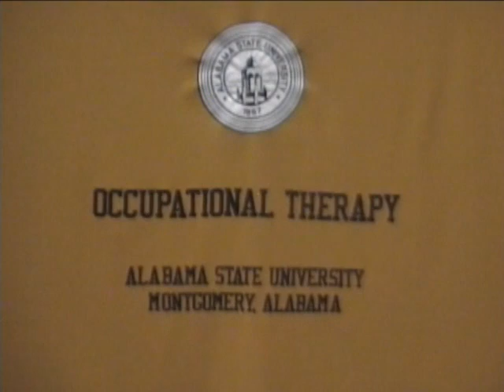Our Talk: Encouragement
Encouraging yourself